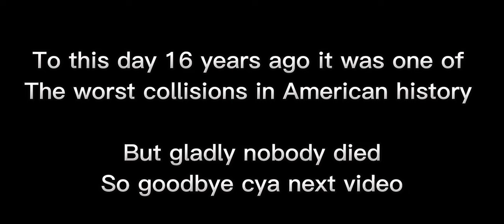The Kismet Train Collision (Short Movie)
June 14, 2006 – The Kismet Train Collision - Two BNSF Railway freight trains collide head-on in Madera, California, due to one of the trains running a red signal, injuring 5 people. One of the train's crew members, the one that ran the red, is suspected to be high on cocaine. There was a camera on board one of the locomotives involved in the collision; the video of the collision is widely available on YouTube and related sites. During the footage, the southbound train's engineer was seen jumping clear of the locomotive immediately before the collision.

Shoutout to Crafty foxe for the train horn Sounds

Game
 train simulator beta